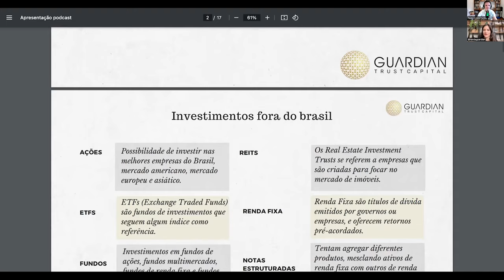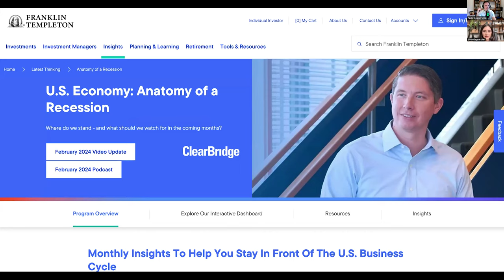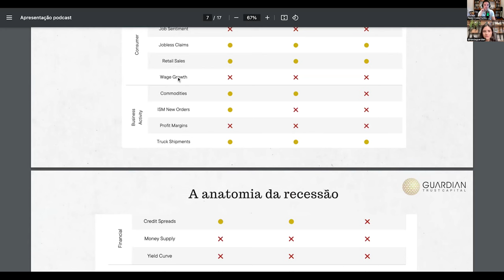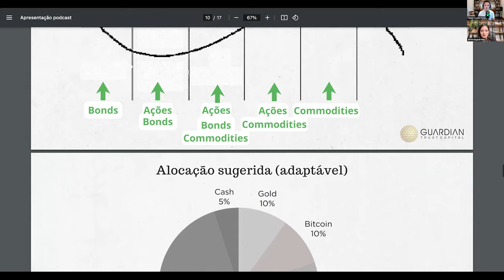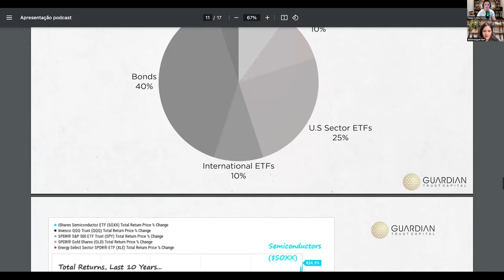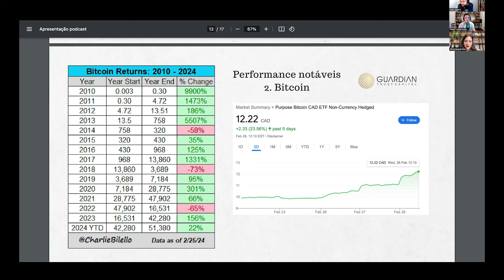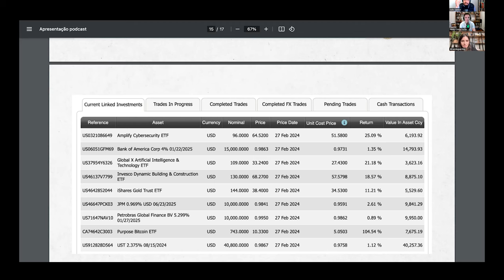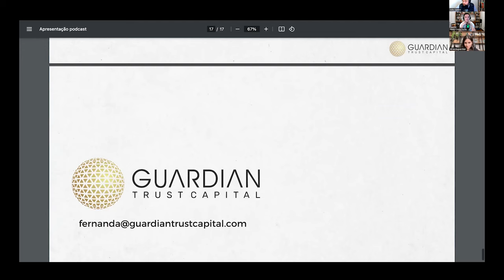EP.290 - Investindo nos Estados Unidos, com Fernanda Guardian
No Episódio 290, Paulo e Julio recebem Fernanda Guardian, adepta e estudiosa das ideias da liberdade que gere seu próprio escritório de operações offshore e investimentos no exterior, a Guardian Trust Capital.

Em sua primeira participação no Tapa, Nanda é convidada para falar sobre alternativas de investimentos fora do Brasil e o porquê de ter se posicionado contra a esquerda.

MINUTAGEM

00:00 - Highlight
00:00:32 - Recados Iniciais
00:03:15 - Quem é Fernanda Guardian?
00:09:13 - Por que Nanda é antiesquerda?
00:14:14 - Propaganda Sunning
00:15:02 - Qual a filosofia de investimento da Nanda?
00:22:18 - Sobre o funcionamento dos ciclos econômicos
00:29:57 - Propaganda Emigrar.me
00:30:59 - Os EUA está em recessão?
00:36:40 - Comportamento do dólar diante de crises
00:40:20 - Como alocar seus recursos?
00:50:19 - Propaganda Concierge Bitcoin
00:51:12 - Explorando suas possibilidades de investimentos
01:06:00 - Onde investir em 2024?
01:10:30 - Por que não investir no Brasil?
01:14:57 - Como a esquerda pretende crescer sem abraçar o livre-mercado?
01:16:43 - Sobre a facilidade em abrir contas no exterior e offshores
01:20:04 - Vale a pena empreendedores se posicionarem?
01:21:50 - Existe algum ativo com potencial de superar o Bitcoin?
01:25:52 - Dica de Livro e Considerações Finais
01:27:57 - Recados Finais